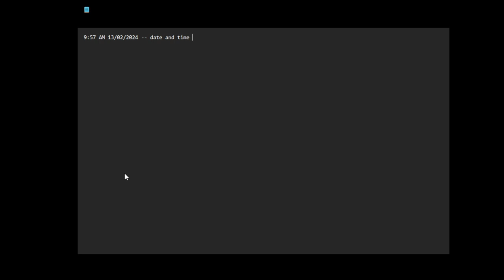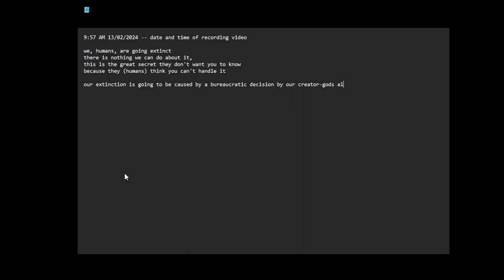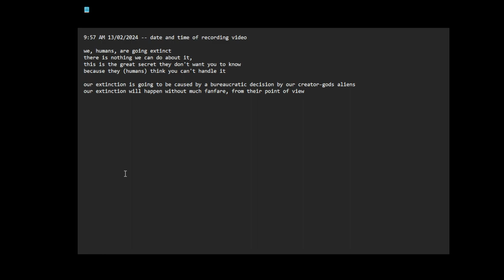our alien creator gods are going to destroy us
9:57 AM 13/02/2024 -- date and time of recording video

we, humans, are going extinct
there is nothing we can do about it,
this is the great secret they don't want you to know
because they (humans) think you can't handle it

our extinction is going to be caused by a bureaucratic decision by our creator-gods aliens
our extinction will happen without much fanfare, from their point of view